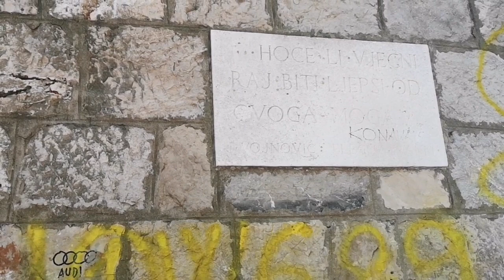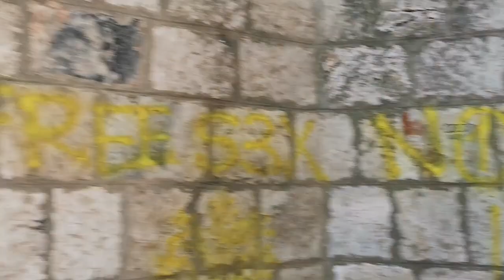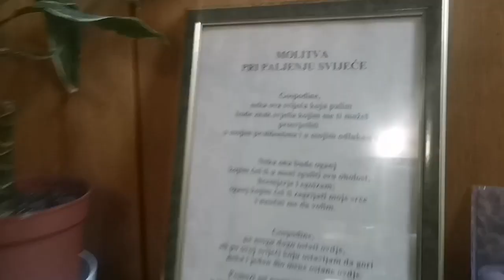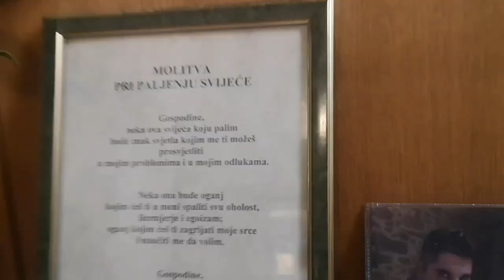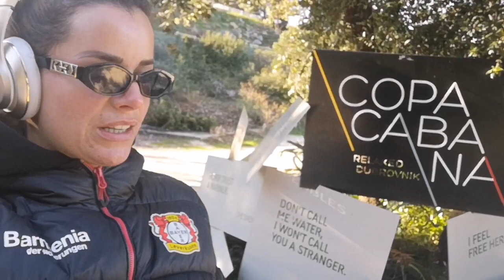DUBROVNIK MOJ GRAD 🥰/TRENIRAMO I UZIVAMO 💕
Drage moje duše evo jedan slatki video iz Dubrovnika, moga grada 🙏 ovo su moji korijeni i moja velika ljubav,. Tu sam Rođena i tu sam odrasla... Kao što mozete vidjeti i više sam nego uzivala ljubim ovo moje more i moj grad.
BOGU sam beskrajno zahvalna što nam je stvorio predivan grad - definitivno raj na zemlji.
Volim vas i Sretna vam Nova Godina 2020 od srca, vaša Tanja 💋💖🥰💕🙏💋💖